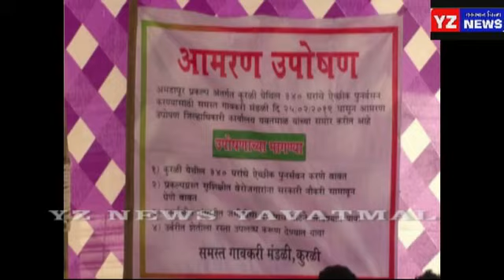अमडापूर प्रकल्पाअंतर्गत कुरळी ग्रामस्थांचे उपोषण